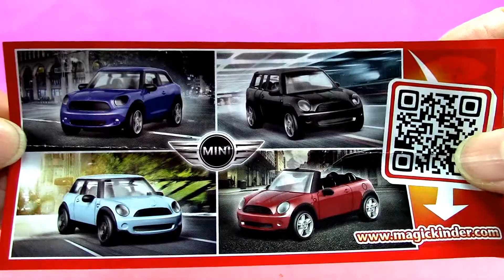【キンダーサプライズ】ルーニー テューンズ ショー:サプライズギフト-02 00964 jp-c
【キンダーサプライズ】Kinder Surprise
ルーニー テューンズ ショー The Looney Tunes Show
サプライズギフト Surprise gift